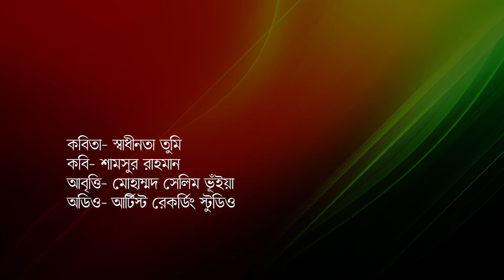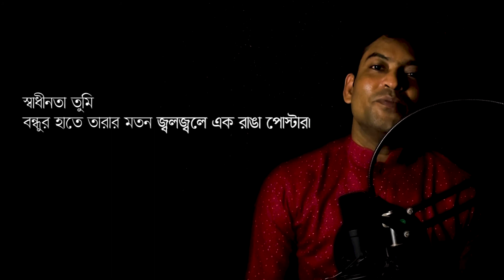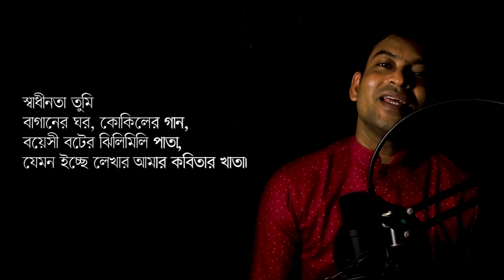স্বাধীনতা তুমি-শামসুর রাহমান। সেলিম ভূঁইয়া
"অপসংস্কৃতির যুগে দেশীয় সংস্কৃতির চর্চায়" ।। স্বদেশ আবৃত্তি সংগঠন ।। Swadesh Abritti Sangathan ।

প্রিয় ভিউয়ারস,
উন্নত এবং সুন্দর ভিডিও মেকিং এর জন্য স্পন্সর এবং ডোনেশন একটা ফ্যাক্ট । আমাদের আয়োজনগুলো তৈরিতে এর শুন্যতা ভীষণ । নিজেদের প্রচেষ্টা এবং আপনাদের অব্যাহত ভালোবাসায় আমাদের এগিয়ে চলা  । আশাকরি আপনার সুযোগ থাকলে ভিডিও তৈরিতে স্পন্সর অথবা ডোনেট করে এ পথচলাকে বেগবান করবেন ।

                                        স্বাধীনতা তুমি
                                      শামসুর রাহমান

স্বাধীনতা তুমি
রবিঠাকুরের অজর কবিতা, অবিনাশী গান।
স্বাধীনতা তুমি
কাজী নজরুল ঝাঁকড়া চুলের বাবরি দোলানো
মহান পুরুষ, সৃষ্টিসুখের উল্লাসে কাঁপা-
স্বাধীনতা তুমি
শহীদ মিনারে অমর একুশে ফেব্রুয়ারির উজ্জ্বল সভা
স্বাধীনতা তুমি
পতাকা-শোভিত শ্লোগান-মুখর ঝাঁঝালো মিছিল।
স্বাধীনতা তুমি
ফসলের মাঠে কৃষকের হাসি।
স্বাধীনতা তুমি
রোদেলা দুপুরে মধ্যপুকুরে গ্রাম্য মেয়ের অবাধ সাঁতার।
স্বাধীনতা তুমি
মজুর যুবার রোদে ঝলসিত দক্ষ বাহুর গ্রন্থিল পেশী।
স্বাধীনতা তুমি
অন্ধকারের খাঁ খাঁ সীমান্তে মুক্তিসেনার চোখের ঝিলিক।
স্বাধীনতা তুমি
বটের ছায়ায় তরুণ মেধাবী শিক্ষার্থীর
শানিত কথার ঝলসানি-লাগা সতেজ ভাষণ।
স্বাধীনতা তুমি
চা-খানায় আর মাঠে-ময়দানে ঝোড়ো সংলাপ।
স্বাধীনতা তুমি
কালবোশেখীর দিগন্তজোড়া মত্ত ঝাপটা।
স্বাধীনতা তুমি
শ্রাবণে অকূল মেঘনার বুক
স্বাধীনতা তুমি পিতার কোমল জায়নামাজের উদার জমিন।
স্বাধীনতা তুমি
উঠানে ছড়ানো মায়ের শুভ্র শাড়ির কাঁপন।
স্বাধীনতা তুমি
বোনের হাতের নম্র পাতায় মেহেদীর রঙ।
স্বাধীনতা তুমি বন্ধুর হাতে তারার মতন জ্বলজ্বলে এক রাঙা পোস্টার।
স্বাধীনতা তুমি
গৃহিণীর ঘন খোলা কালো চুল,
হাওয়ায় হাওয়ায় বুনো উদ্দাম।
স্বাধীনতা তুমি
খোকার গায়ের রঙিন কোর্তা,
খুকীর অমন তুলতুলে গালে
রৌদ্রের খেলা।
স্বাধীনতা তুমি
বাগানের ঘর, কোকিলের গান,
বয়েসী বটের ঝিলিমিলি পাতা,
যেমন ইচ্ছে লেখার আমার কবিতার খাতা।

স্বাধীনতা তুমি কবিতার ব্যাখ্যা, কবি শামসুর রহমান - YouTube,
স্বাধীনতা তুমি | শামসুর রাহমান | মোঃ মহিউদ্দিন - YouTube,
স্বাধীনতা তুমি- লাখো শহীদের রক্তের বিনিময়ে পাওয়া। কবিতা ..., কবিতা:স্বাধীনতা তুমি কবি:শামসুর রাহমান কন্ঠে:ফারহানা বেগম লিপি, স্বাধীনতা তুমি – শামসুর রাহমান (আবৃত্তি সহ ভিডিও্), স্বাধীনতা তুমি- আমার মুখের ভাষা কবির কবিতা গান (দাওয়াহ ..., স্বাধীনতা তুমি - শামসুর রাহমান | স্বাধীনতার কবিতা ২০২১ - YouTube, স্বাধীনতা তুমি - কবিতা (Shadhinota Tumi - Poem) - YouTube, স্বাধীনতা তুমি - শামসুর রাহমান | স্বাধীনতার কবিতা ২০২১ - YouTube, স্বাধীনতা তুমি - কবিতা (Shadhinota Tumi - Poem) - YouTube, স্বাধীনতা তুমি হাজার মায়ের কোলে একটি অবুঝ সন্তান। - Facebook,
কবিতা :স্বাধীনতা তুমি কবি:শামসুর রাহমান আবৃত্তি করেছে ..., Deshattobodhok kobita | স্বাধীনতা দিবসের কবিতা | Sadhinota ..., তোমাকে পাওয়ার জন্যে ,হে স্বাধীনতা | By Dibyendu Dhar, স্বাধীনতা তুমি কবিতার লিরিক্স [ Sadhinota Tumi Kobitar ..., স্বাধীনতা তুমি কবিতা শামসুর রহমান। Shadhinota Tumi Kobita ..., 26 March kobita/ Shadhinotar Kobita - YouTube, “ স্বাধীনতা তুমি - রবি ঠাকুরের অজর কবিতা, অবিনাশী গান ..., স্বাধীনতা তুমি কবিতা। কবি শামসুর রাহমানের কবিতা। আবৃত্তি, কবিতা: স্বাধীনতা তুমি কবি: শামসুর রহমান কন্ঠ: নাসরীন রেখা ইডিট, স্বাধীনতা তুমি - শামসুর রাহমান । Shadhinota Tumi - YouTube, স্বাধীনতার কবিতা | তোমাকে পাবার জন্যে হে স্বাধীনতা - YouTube, Swadhinata Tumi (স্বাধীনতা তুমি) | Detailed Explanation, স্বাধীনতা তুমি কবিতা আবৃত্তি । শামসুর রাহমান । Swadhinota ..., ২৬ শে মার্চের কবিতা | স্বাধীনতা তুমি- শামসুর রহমান - YouTube, স্বাধীনতা তুমি কবিতার আবৃত্তি - ব্রততী হালদার - Bangla Kobita, কবিতা স্বাধীনতা তুমি||কবি:শামসুর রাহমান||bengali kobita › watch
,  স্বাধীনতা তুমি রবি ঠাকুরের অজর কবিতা অবিনাশী গান থেকে কারণ ...,